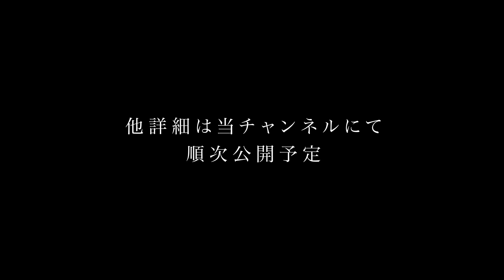【2023年新型アルファード・新型ヴェルファイア発売】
‹2023年6月デビュー›
・新型アルファード
・新型ヴェルファイア

アルファード／ヴェルファイアのお問合せはお近くのカローラ福岡で！

【カローラ福岡関連サイト】